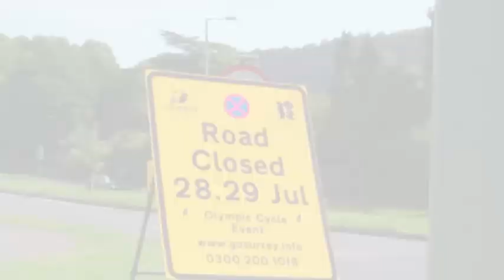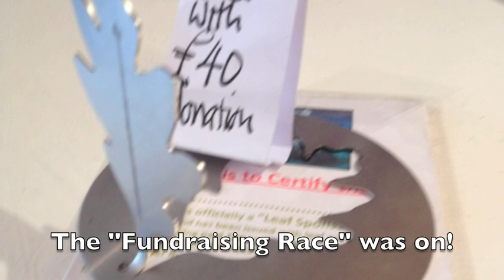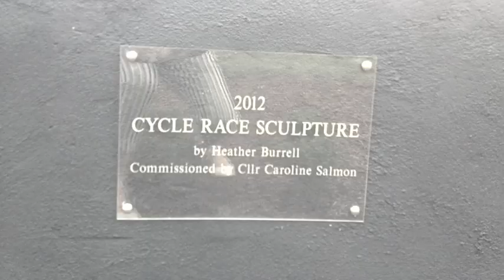Dorking Olympic Cycle Race Sculpture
Cllr Caroline Salmon tells how the Olympic Cycle Race Sculpture was erected in Dorking and funded with the help of Mole Valley District Council and the local community